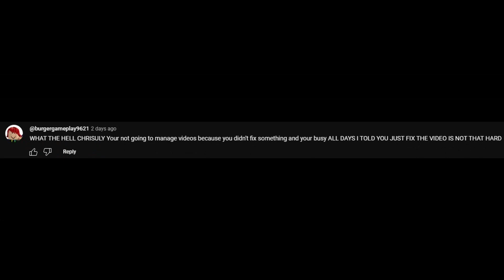(robeats) freedom dive (hard) [26] - no misses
this is a totally normal video

dont bully/harass anyone featured btw